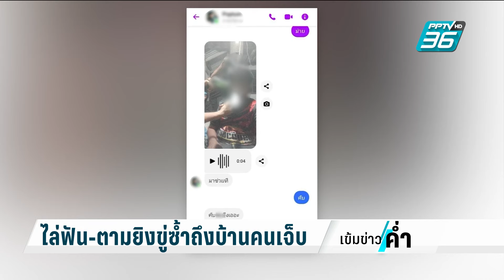เปิดพฤติกรรมแก๊งทะลุถุงเมืองคอนไล่ยิงแทงวัยรุ่นในพื้นที่ | เข้มข่าวค่ำ | 20 ก.พ. 67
จากการตรวจสอบวัยรุ่นกลุ่มนี้รวมตัวตั้งแก๊งทะลุถุง จ.นครศรีธรรมราช ซึ่งมีพฤติกรรมคล้ายกับ แก๊งทะลุถุง ที่ จ.สระแก้ว  รวมตัวกันออกตามล่า ทำร้ายร่างกายคนไม่รู้จัก ประดิษฐ์ปืนใช้เอง และก็มักจะอวดผลงานที่ก่อเหตุโพสต์ลงโซเชียล